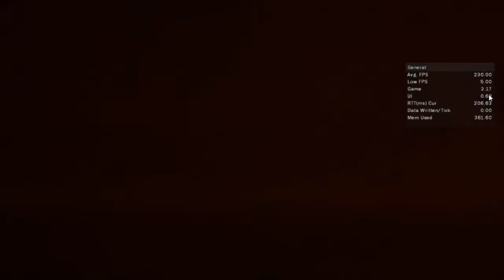Fissure Jackhammer with clutch ending(Gather)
Sorry for low volume forgot to raise it before I published and deleted the file already :S

2nd crazy Jackhammer game in 2 days doesnt come any closer than this